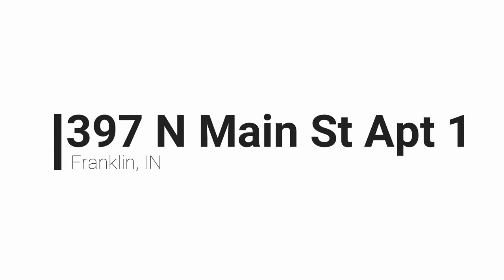Apartment for Rent in Franklin 1BR/1BA by Franklin Property Management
Check out this lovely 1-bedroom, 1-bathroom apartment. It features bright and spacious interiors, large windows that let in natural light, and plenty of space for you to enjoy. This property is just brimming with vintage charm in every corner. Ceiling fans are included for your comfort. The bathroom hosts a pedestal sink and a shower stall. The cozy kitchen boasts ample cabinetry, plenty of countertop space, and major appliances. With such a fantastic location, you’re just mere minutes away from a bevy of shopping, dining, and entertainment options. Don’t miss out on this incredible home!

Looking for a property manager in Franklin? We do property management!

The PMI Brand Promise

Entrusting the management of your property to a third party management company isn’t an easy decision to make. We make it easy for you to choose PMI! It doesn’t matter if you are a board member or homeowner, or if you're an investor that owns commercial, vacation or residential rental property. Our commitment to you is to deliver on our brand promise: effective communication, honesty/integrity, accurate accounting and availability of management team.

PMI Midwest
7275 Shadeland Ave #2, Indianapolis, IN 46250